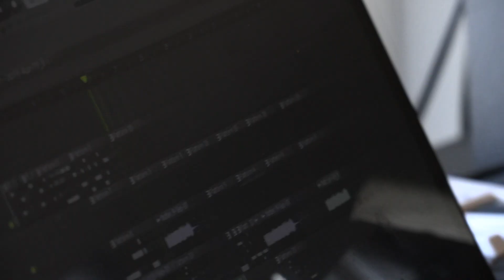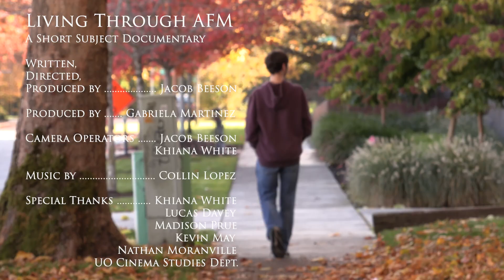Living Through AFM Director's Cut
The story of Collin Lopez and how he lives with Acute Flaccid Myelitis.